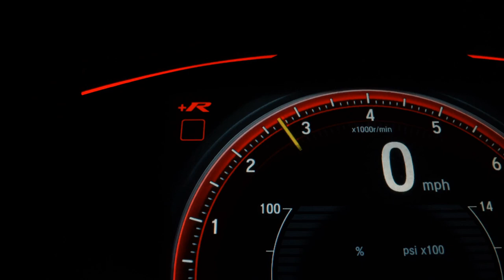CHEVROLET ASTRA - 2008 - Franca/SP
COMPLETO, RODAS DE LIGA, PNEUS NOVOS, CONSERVADO

Dados do Veículo
Veículo: CHEVROLET / ASTRA 2.0 MPFI ADVANTAGE 8V
Ano: 2007/2008
Combustível: FLEX
Portas: 4 PORTAS
Câmbio: Manual
Cor: PRETA
KM: 155.000

✅ Alarme
✅ Ar Condicionado
✅ Ar Quente
✅ Computador de Bordo
✅ Desembaçador Traseiro
✅ Direção Hidráulica
✅ Encosto de Cabeça Traseiro
✅ Rádio
✅ Rádio e MP3
✅ Retrovisores Elétricos
✅ Rodas de Liga Leve
✅ Travas Elétricas
✅ Vidros Elétricos
✅ Limpador Traseiro
✅ Trio Elétrico
✅ Porta Copos